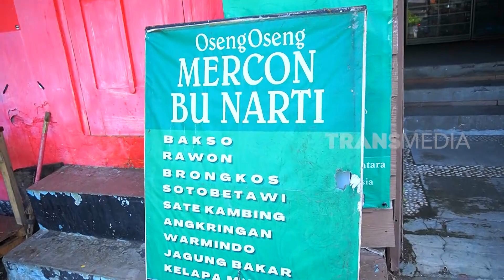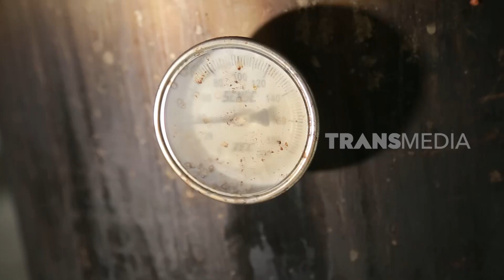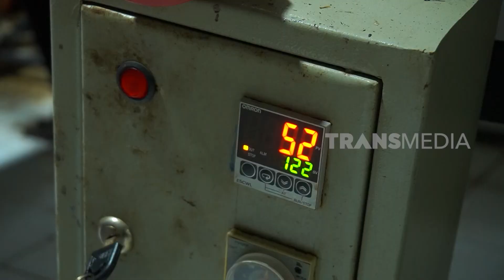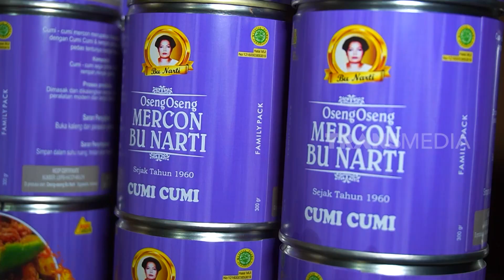Makan Mercon Ga Bisa Sambil Guyon | RAGAM INDONESIA (06/02/23)